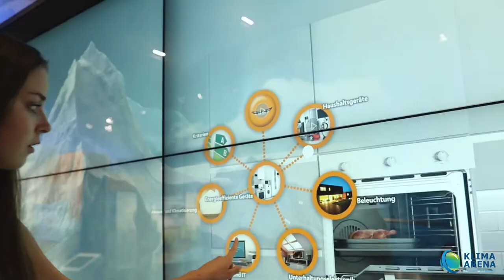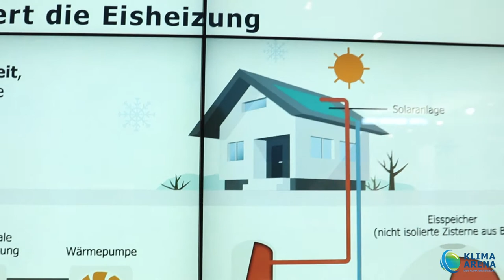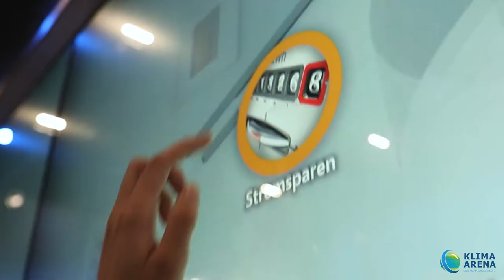Die Living Wall - Ideen für modernes Wohnen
In unserem heutigen Video stellen wir Euch unsere „Living Wall” vor.
Wie können wir in unserem Zuhause CO2 einsparen?

An unserer „Living Wall” gibt es viele hilfreiche Tipps zum effizienten Wohnen. Was kannst Du daraus in Deinen Alltag integrieren - und was setzt Du bereits um?